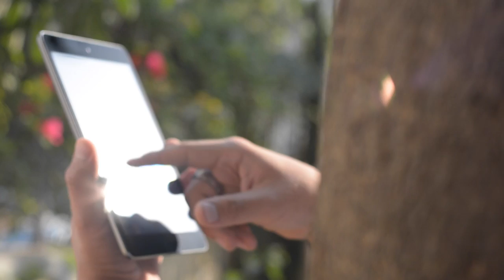Microsoft Lumia 640XL conócelo en el Mobile World Congress 2015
PasiónMóvil se encuentra en el Mobile World Congress 2015!

Les tenemos una revisión rápida del Microsoft Lumia 640XL en Español.